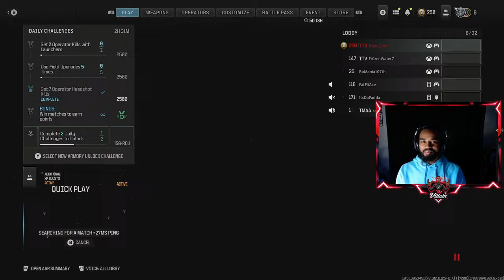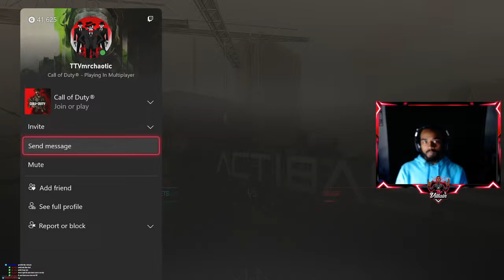score board....scoreBOARD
the reaper reaping with the reapets